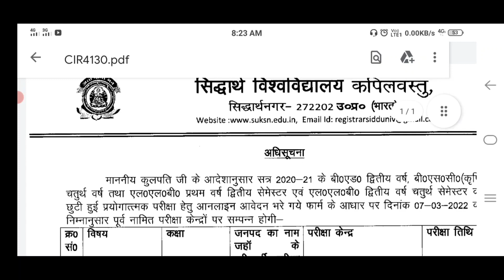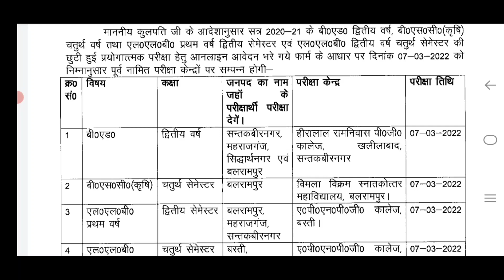Siddharth University Kapilvastu Practical Exam Date आ गई 😊😊 || Siddharth University Kapilvastu News